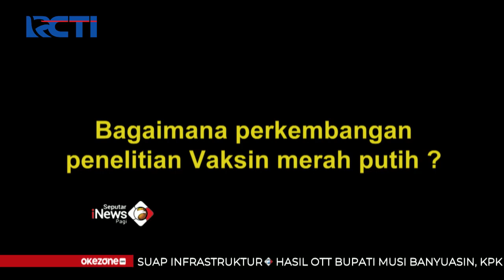Vaksin Merah Putih Masuki Tahap Uji Klinik SIP 17/10